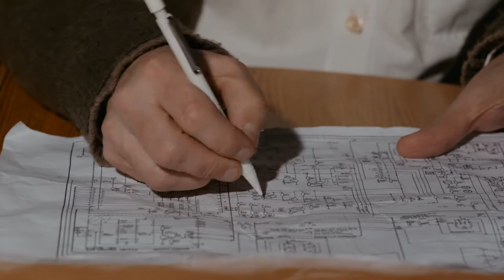HAPPY STREET Trailer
Trailer for an original crime comedy web series.

S1 coming sep 2017.